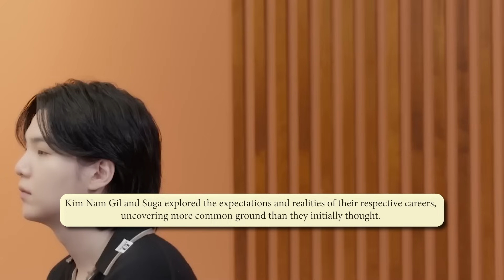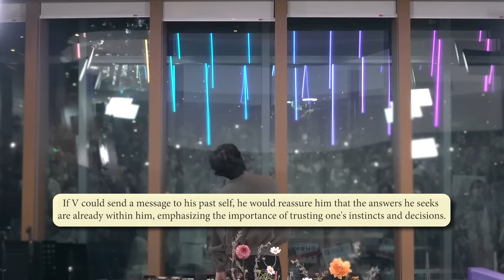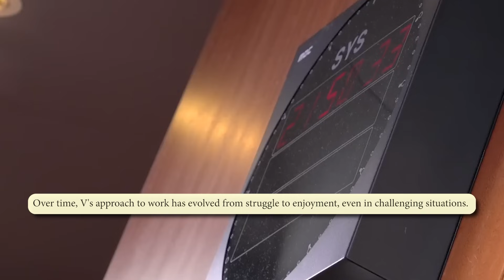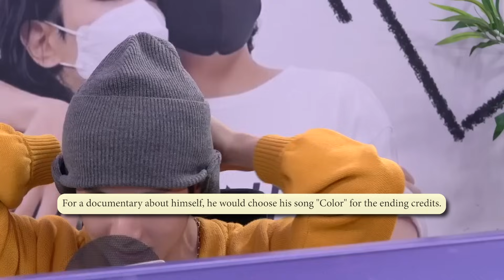V leaked info, HYBE accused of taking advantage of fans, BTS begged for privacy, and more BTS news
0:00 Intro
0:08 HYBE accused of taking advantage of BTS’ fans
1:40 V’s ‘Running Man’ incident
2:54 Why Suga doesn’t enjoy concerts any more
4:10 V’s new haircut’s name
5:28 Jin’s friendship with Suga
7:01 How the military changed J-Hope
8:15 BTS begged army for privacy
9:45 BTS’s plan to gain weight
10:51 Jimin’s secret haircut
12:01 New York Times podcast under fire
14:04 V leaked spoilers
15:20 V opens up about earliest memory, the difference between his private life and his public persona, his darkest period and more